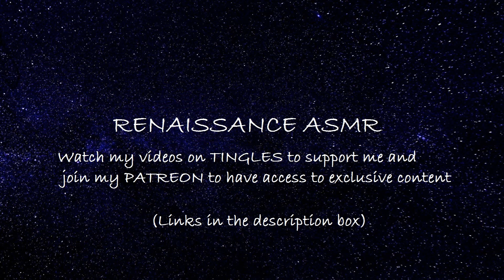ASMR Poison Ivy Roleplay - Sweet kisses (Part 2) [REQUESTED]